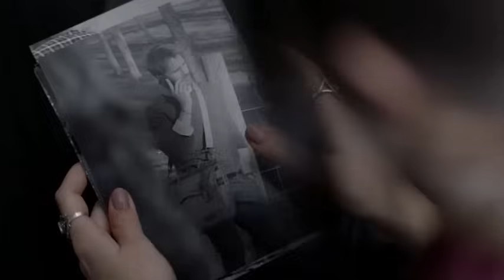My Teacher, My Obsession -TRAILER- FULL HD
Riley struggles to meet friends after transferring to a new high school where her father is an English teacher. When she meets Kyla, a fellow loner, they become close friends until Riley learns that Kyla is obsessed with her father.